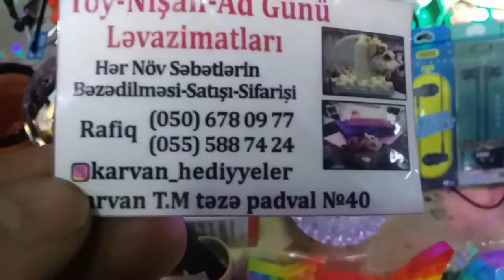40 SAYLI MAGAZA KARVAN TICARET MERKEZI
40 SAYLI MAGAZA KARVAN TICARET MERKEZI TEZE PADVAL